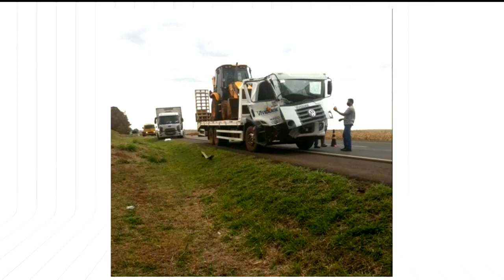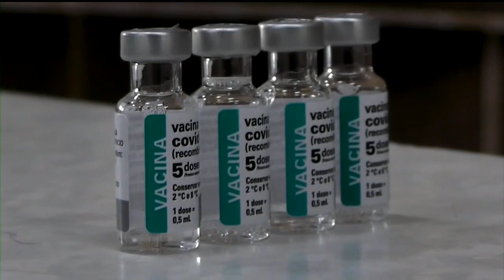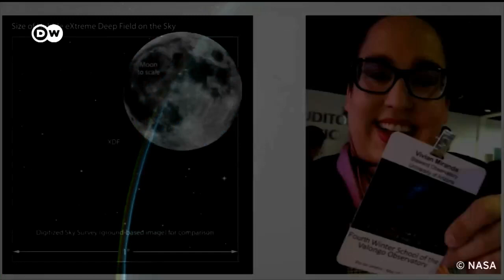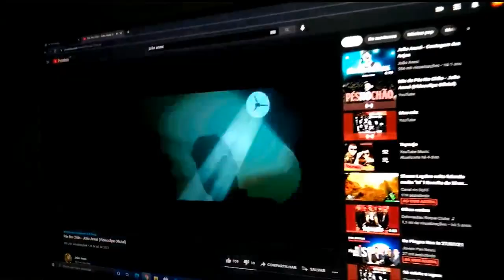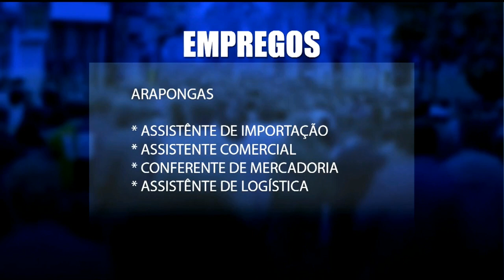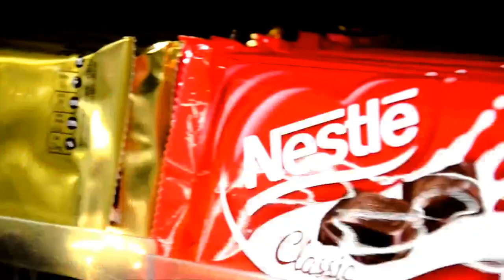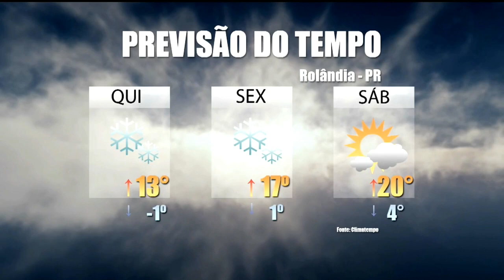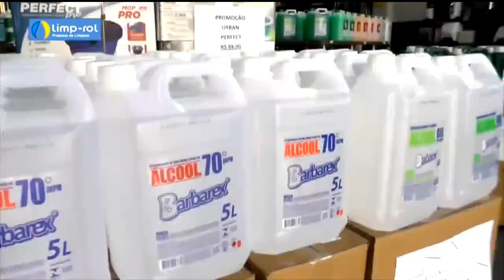DIÁRIO 27 - 29.07.21